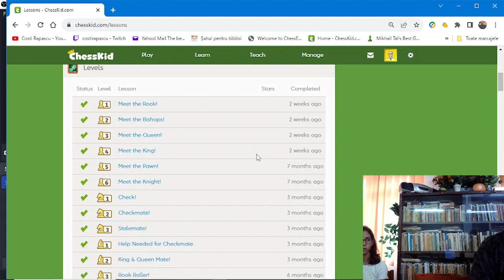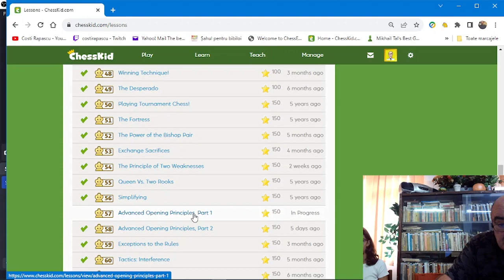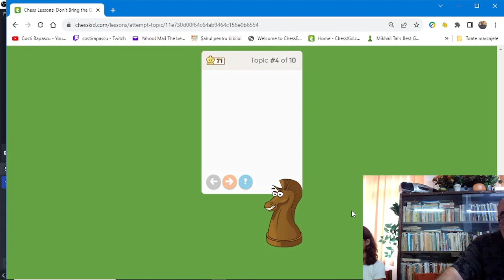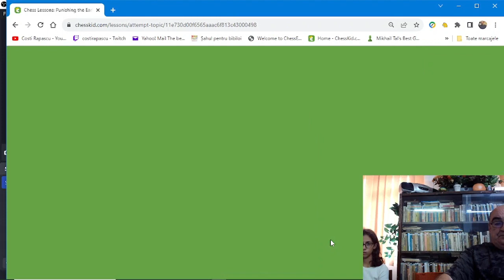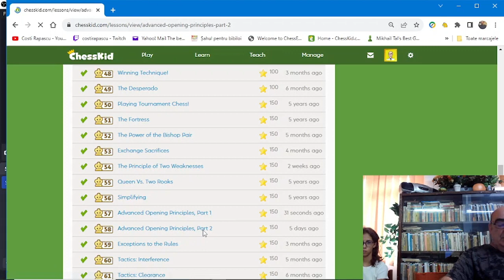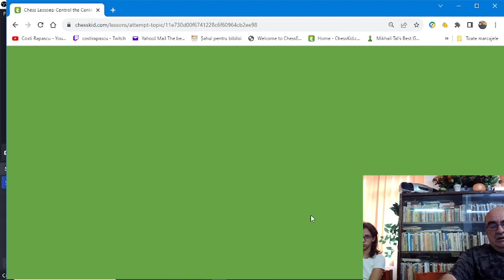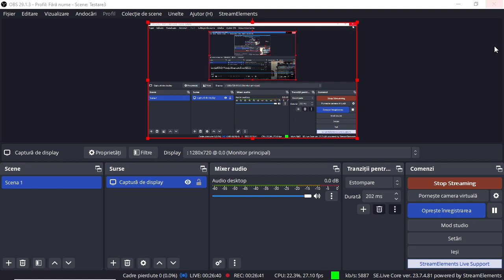Lecția 153 V2: Principii avansate de deschidere